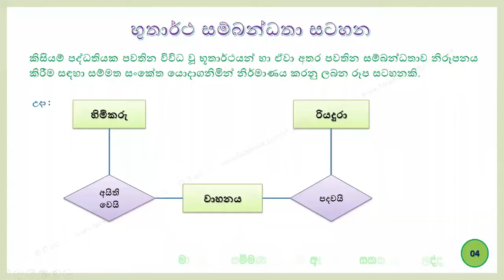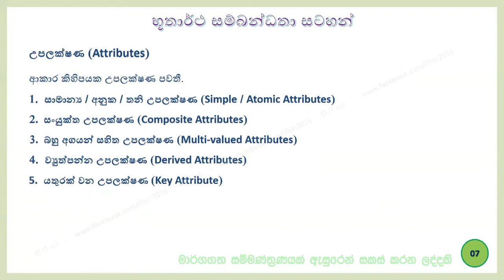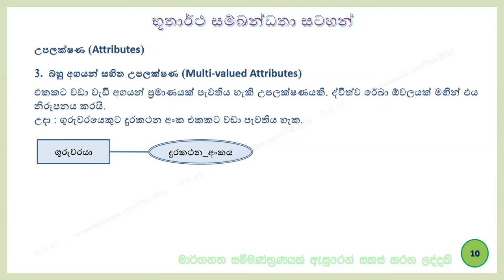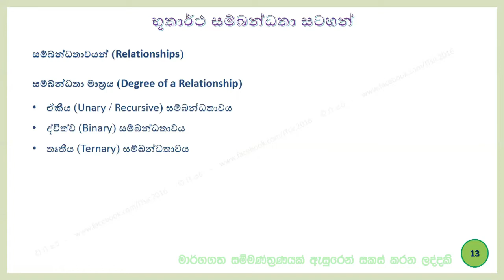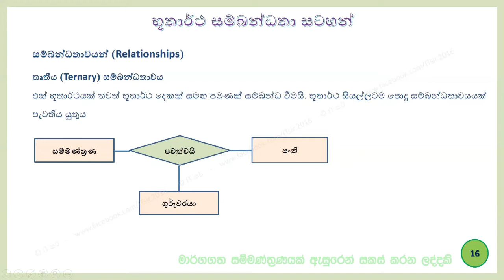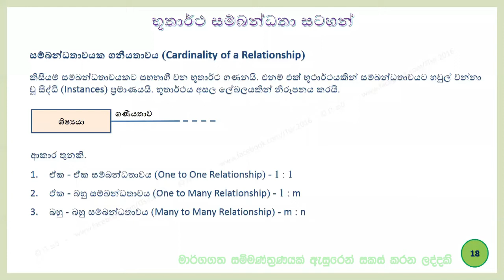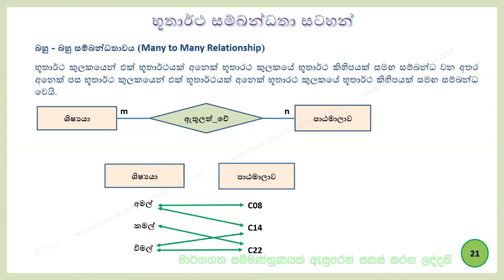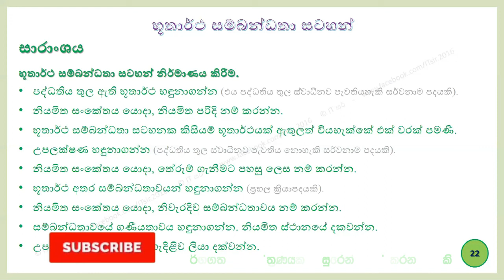Entity Relationship Diagrams | ICT - Grade 12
By : Indika Tennakoon